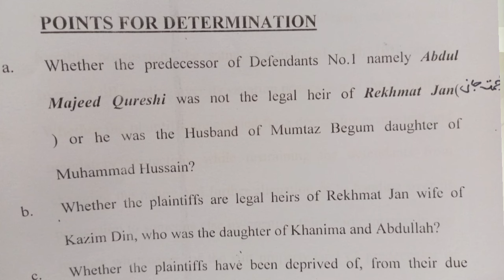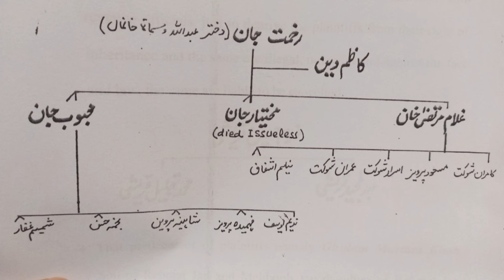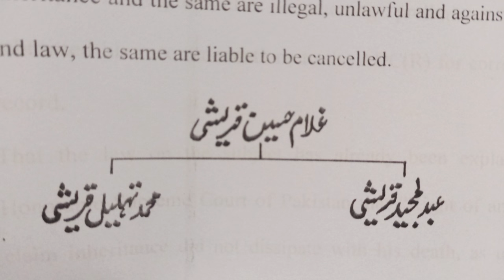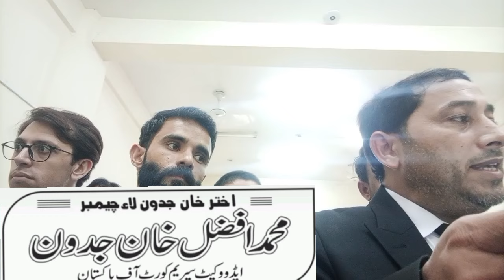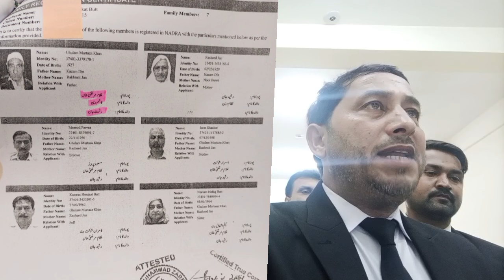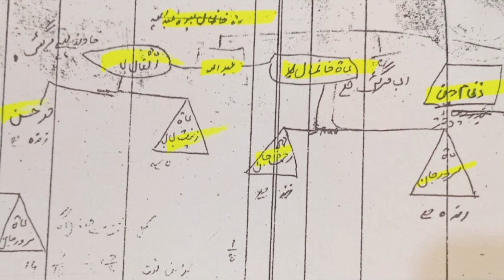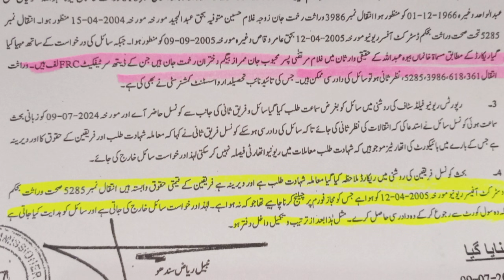Argument on stay applications O.XXXIX CPC, suit for cancellation of mutation, Fraud, inheritance.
mutation sanctioned on.basis of fraud, inheritance, live argument, Afzal Khan Jadoon advocate,